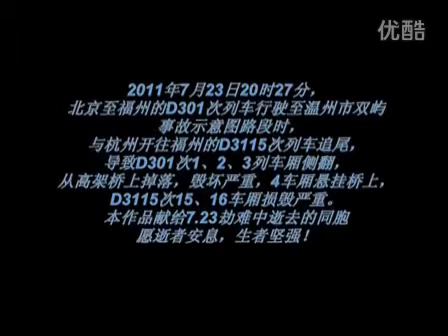7 23温州动车事故沙画，催人泪下！！愿逝者安息，生者坚强！ flv YouTubeSnips